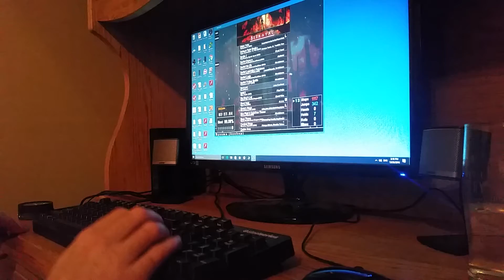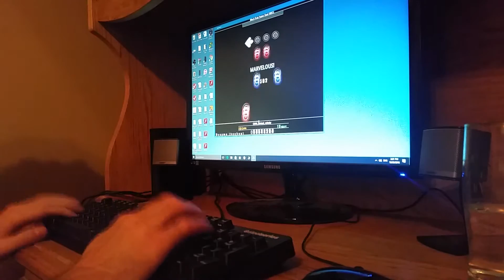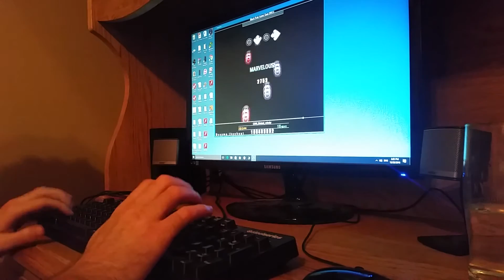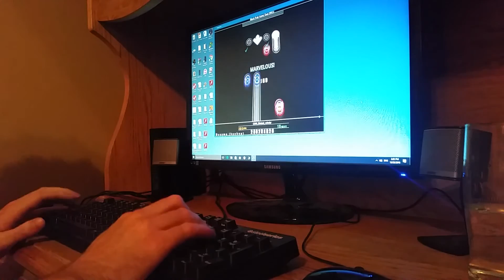[StepMania] Black Rain - 5p AAA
Likely the last video I'll make with this keyboard *tear* been a good 4 years though!